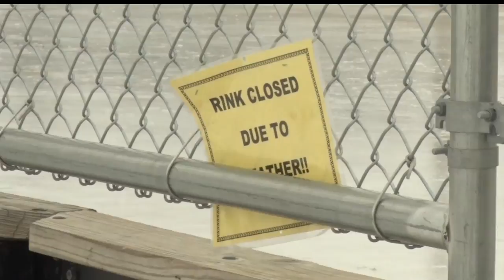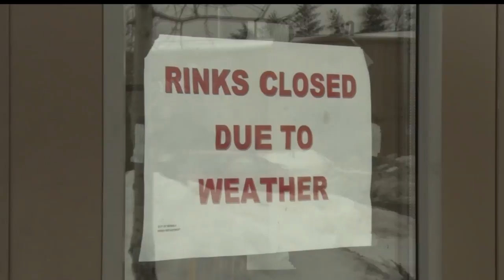Warm Winter Weather Closes Outdoor Rinks